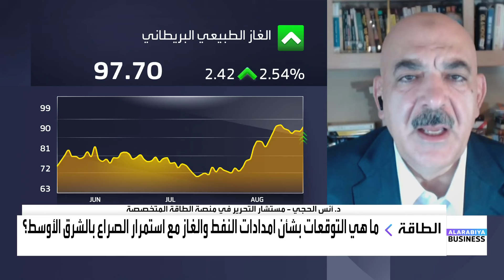د. أنس الحجي: هكذا تتحرك صادرات النفط من روسيا إلى الهند والصين وأوروبا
مستشار التحرير في منصة الطاقة المتخصصة د. أنس الحجي:
📌هناك ظاهرة جديدة في أسواق النفط تتعلق بخام أورال الروسي
📌هكذا تتحرك صادرات النفط من روسيا إلى الهند و الصين و
📌لا يمكن حل تفجير نورد_ستريم أبدا